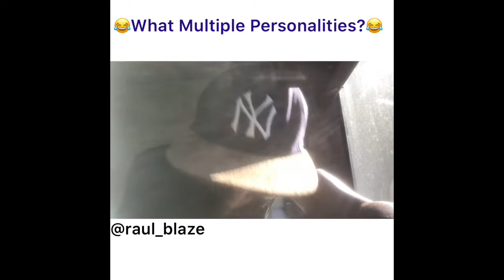No one said that I’m just messing around